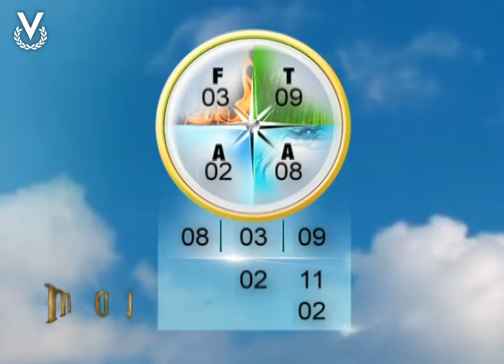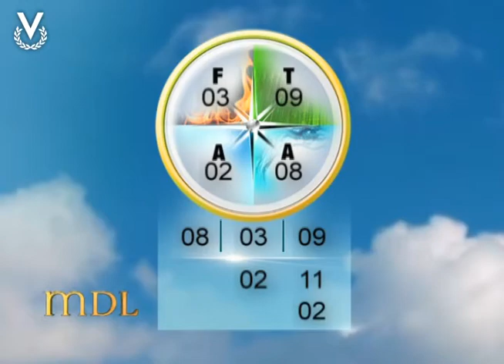Mensajero de Luz - Numerología - 08/12/2016